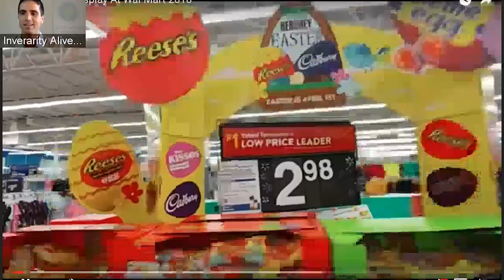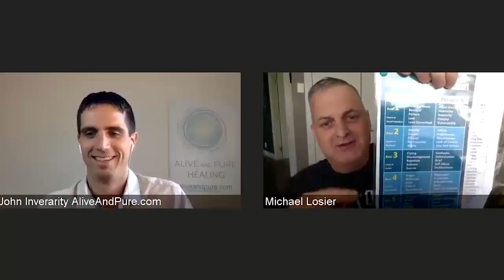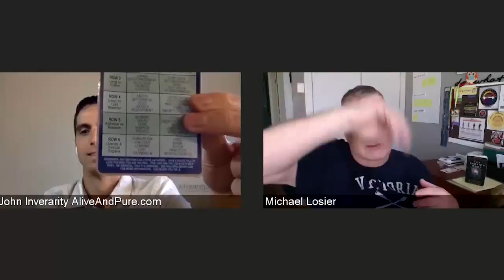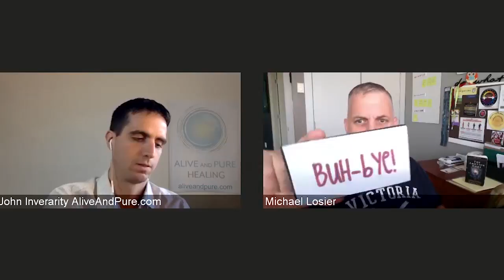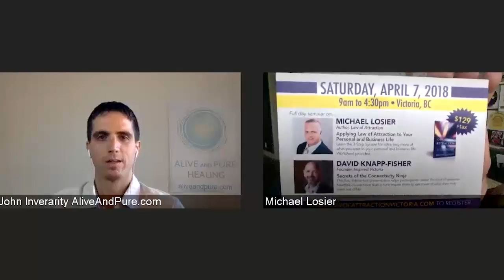Episode #43 Easter Candy and the Emotion Code with Michael Losier and John Inverarity